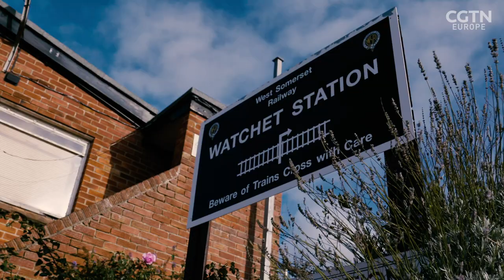Fungus is helping save our planet, fighting global warming and plastic waste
Emma Keeling meets the innovative biomanufacturing firm, Biohm, who are tackling the wastefulness of the construction industry with their sustainable, carbon-neutral insulation panels made from fungus. Not only that, but in their research and development, they made the potentially revolutionary discovery that some of their mycelium strains can eat petrochemicals and plastics. We explore what their work and business model mean for the future of sustainable enterprise.